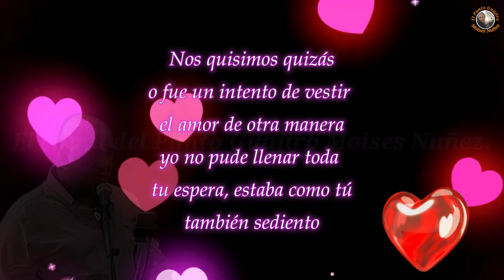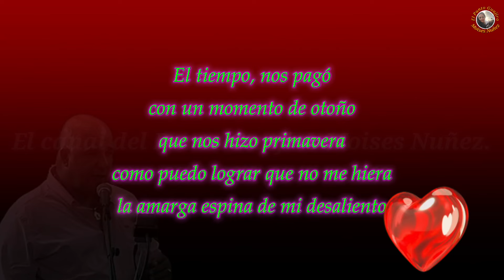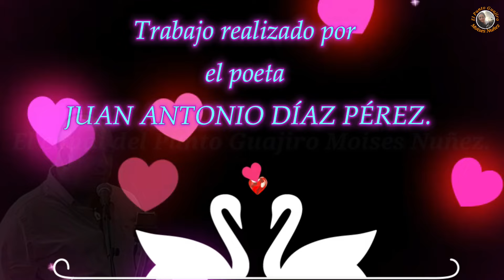Trabajo realizado por el poeta Juan Antonio Díaz.